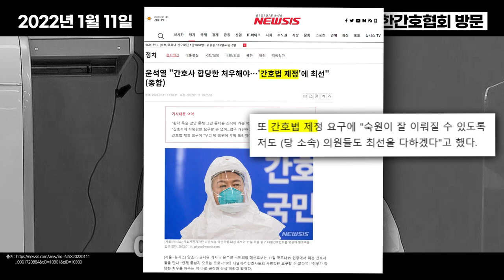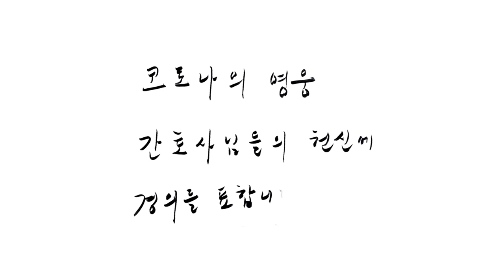간호법은 윤석열 대통령의 대선공약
0:00 간호법제정 윤석열 대통령의 약속
간호법제정 윤석열 대통령의 대선공약

0:07 2022년 1월 11일
윤석열 대통령 대한간호협회 방문

0:26 간호법 제정에 대한 윤석열 대통령의 대선 공약과 약속를 다룬 각종 뉴스

0:42 대한간호협회 정책 제안서 전달

1:15 윤석열 대통령의 대한간호협회 방문록

간호법 제정!!